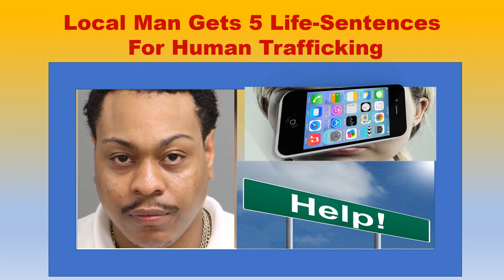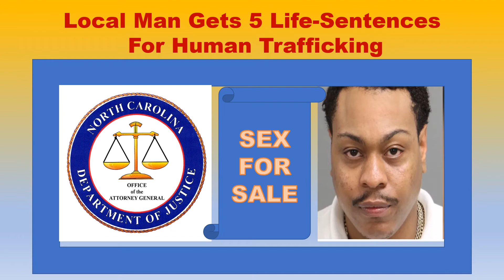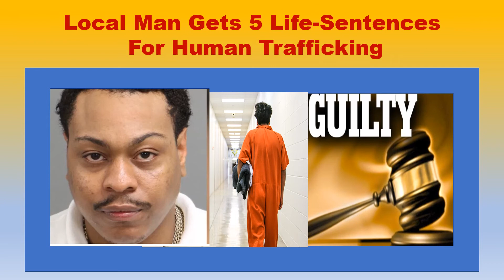Local Man Gets 5 Life Sentences for Human Trafficking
A Raleigh, NC man was sentenced this week to 5 life-sentences for trafficking women and children